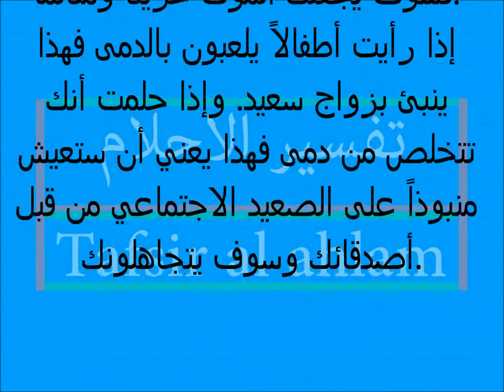دمية Tafsir al ahlam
تفسير,
ابن سيرين,
تفسير احلام ابن سيرين,
تفسير حلم,
تفسير الاحلام للامام الصادق,
مفسر الاحلام,